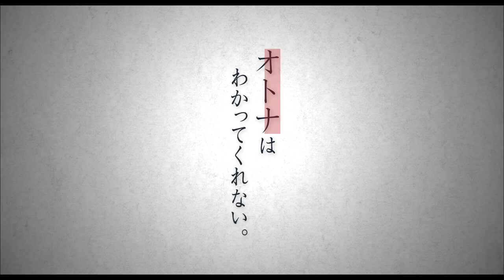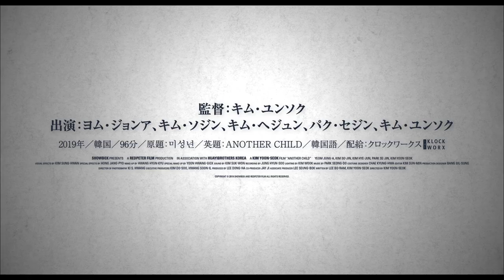映画『未成年』予告編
5月29日より公開となる『未成年』より、ポスタービジュアルと予告編が公開された。

■公開情報
『未成年』
2020年5月29日（金）シネマート新宿、シネマート心斎橋にて公開
監督：キム・ユンソク
出演／脚本：キム・ユンソク、イ・ボラム
出演：ヨム・ジョンア、キム・ソジン、キム・ヘジュン、パク・セジン、キム・ユンソク
配給：クロックワークス
2019年／韓国／96分／原題：미성년／英題：ANOTHER CHILD／韓国語／字幕翻訳：根本理恵